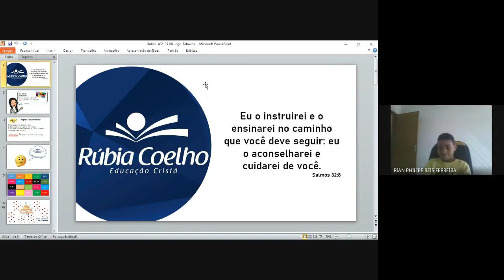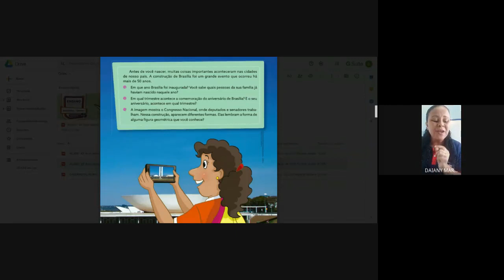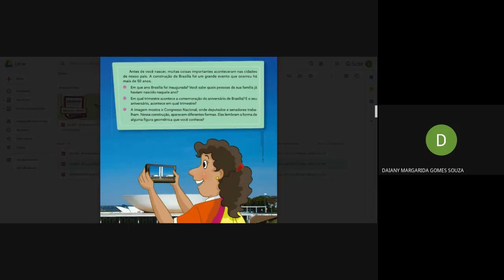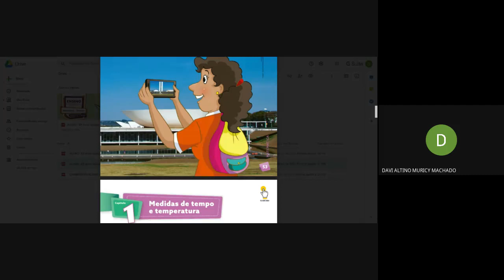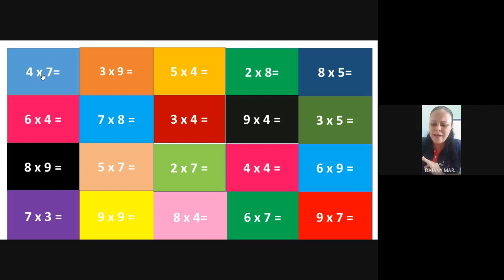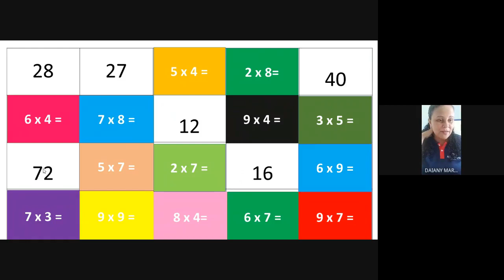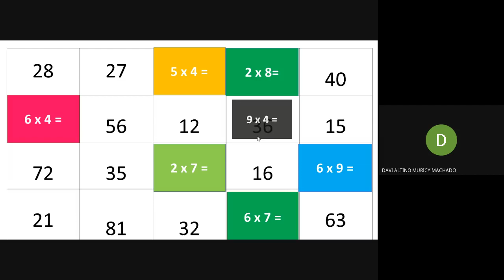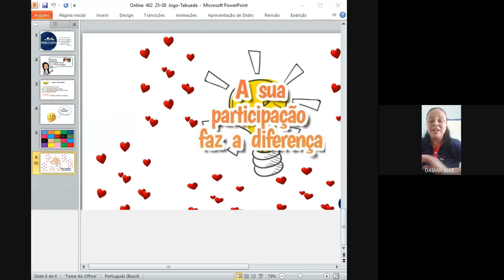AULA ONLINE - 25/08/2020 - 402 (MATEMÁTICA)